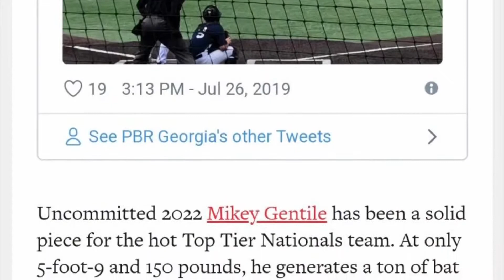Mike “Mikey” Gentile 2022 SS- St. Laurence H.S/TopTier Nationals